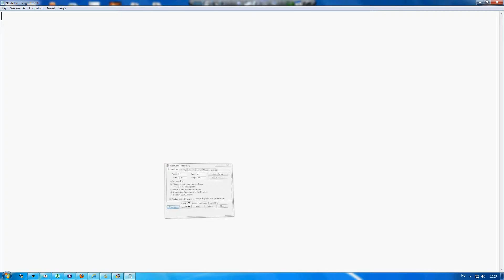M2M-PVP-GYIK93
M2M PVP VIDEO